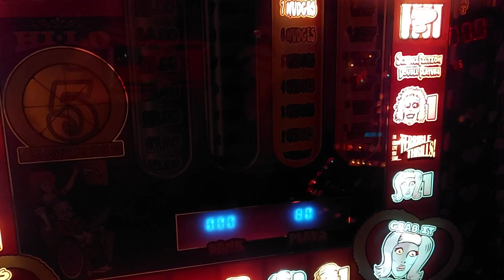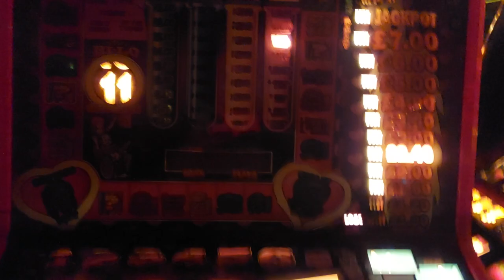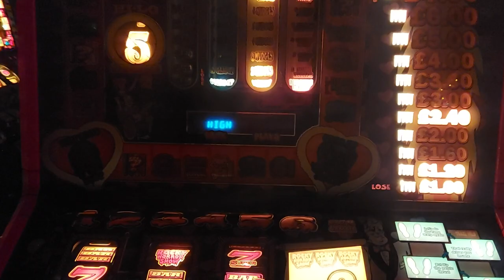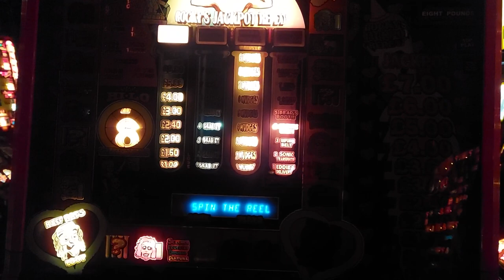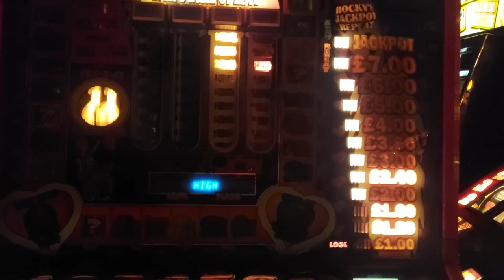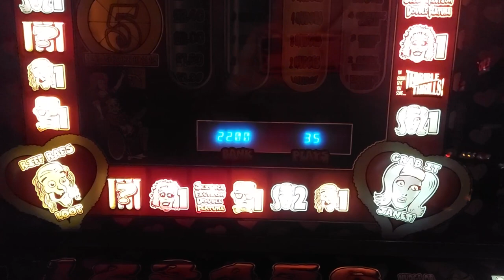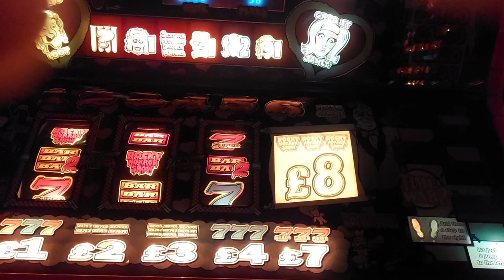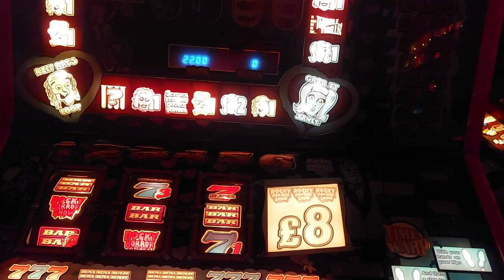BWB The Rocky Horror Picture Show Fruit Machine 1996 £8 Jackpot 🎶🎵"lets do the time warp again!" 🎶🎵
It's just a jump to the Left.